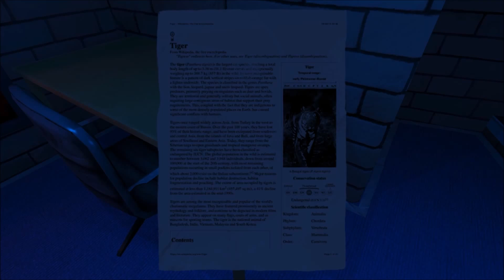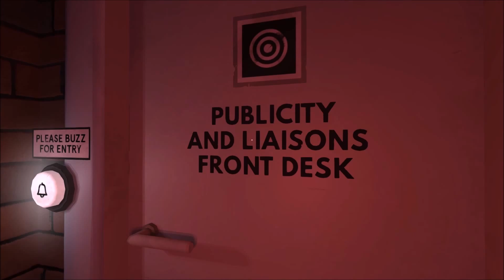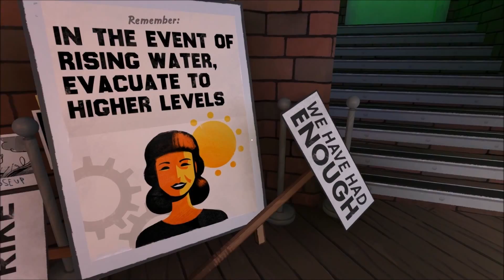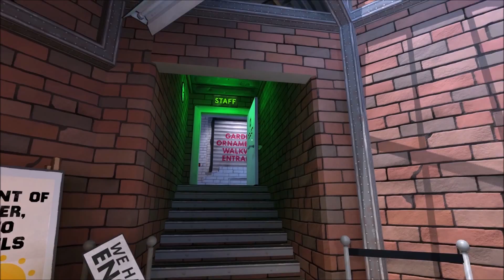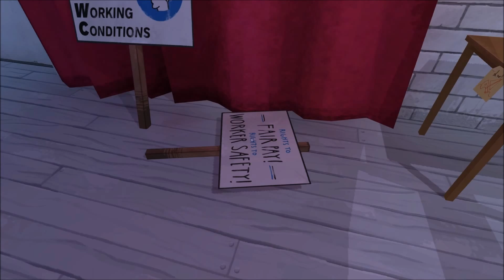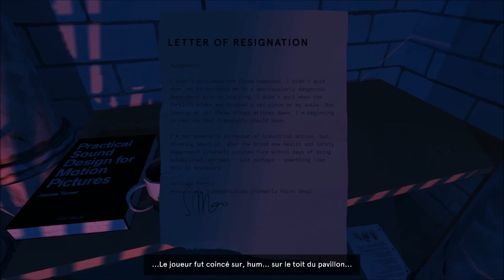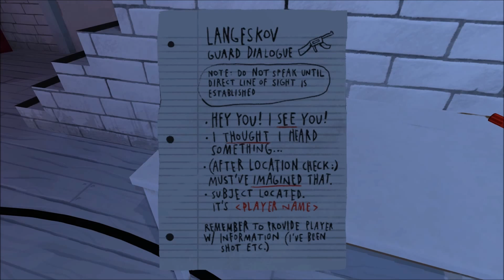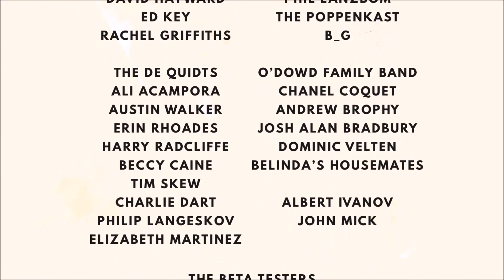Dr Langeskov The Tiger and The Terribly Cursed Emerald A Whirlwind Heist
"Des oeuvres d'art et divers objets de valeurs disparaissent dans toute l'Europe. Ce serait le fait d'un cambrioleur hors-p... Pardon ? Ce n'est pas ça ? Ah, plus ça. L'équipe du jeu est en grève ? Que le joueur se débrouille ? Ah, d'accord..."

Dr Langeskov, the tiger, and the terribly cursed emerald est une parodie d'entreprise de jeux vidéo imaginée par William Pugh et développé par Crows Crows Crows. Le titre est sorti en 2015 pour PC Windows et Mac.